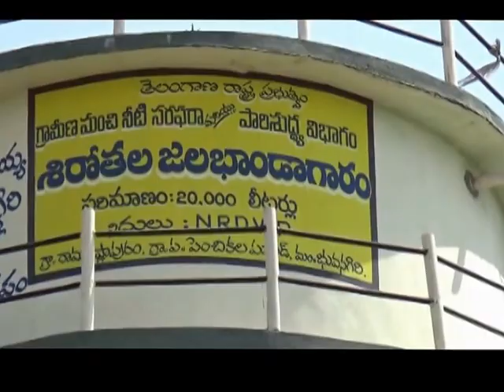MLA P SHEKAR REDDY BHONGIR MANDAL TOUR 2017